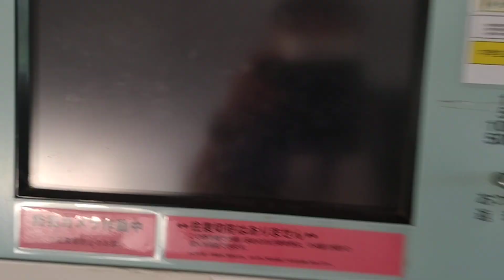【2024年4月末廃止のスカイレールみどり坂線に初乗車！】スカイレールのQRコードを読み取り用の切符購入!（スカイレールみどり中央駅）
2024年4月末廃止のスカイレールみどり坂線のみどり中央駅の切符を購入した動画です。
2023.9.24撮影